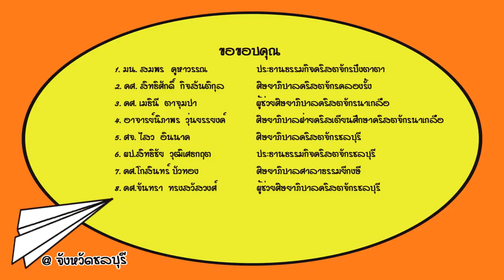10 Minute Message @ชลบุรี ตอนที่ 11 ถูกสร้างขึ้นใหม่